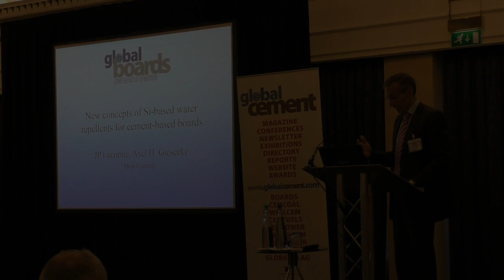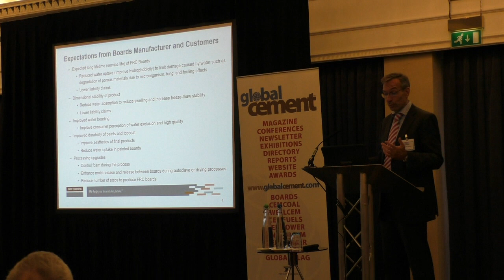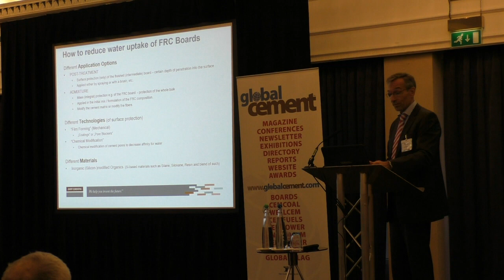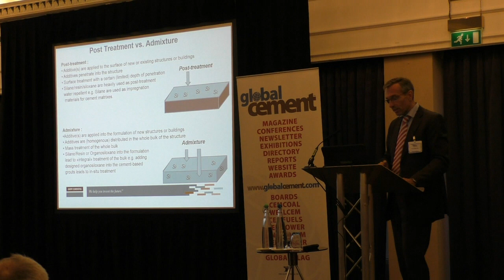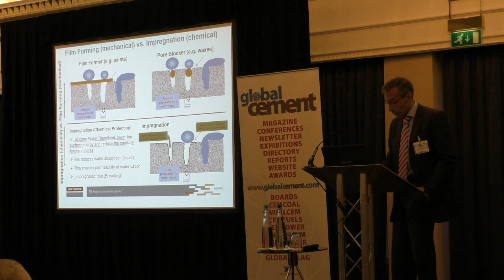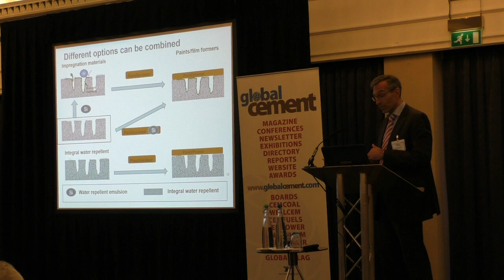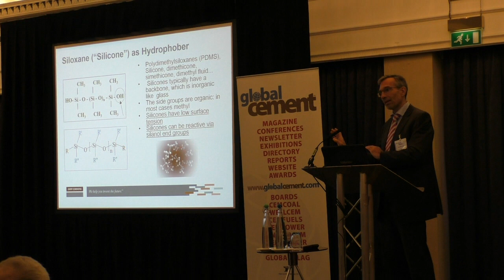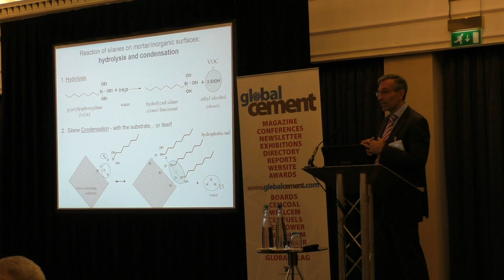New silicone based water repellents for cement-based boards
New silicone based water repellents for cement-based boards: a presentation by Axel Giesecke and Jean-Paul Lecomte, Dow Corning, at the 2nd Global Boards Conference 2016, London.